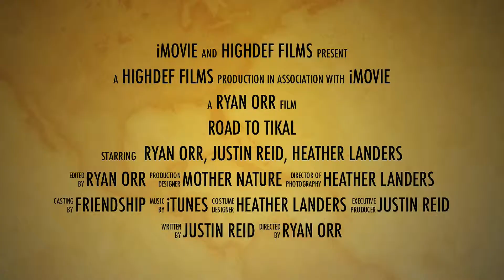iMovie Trailers - Adventure